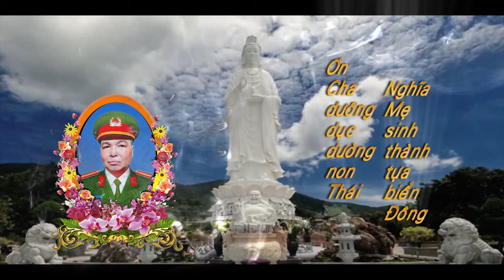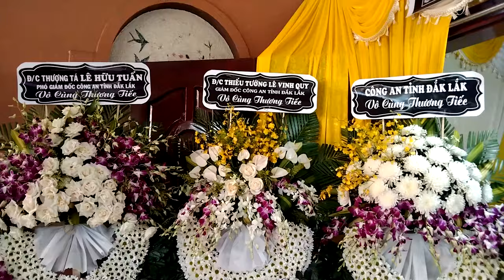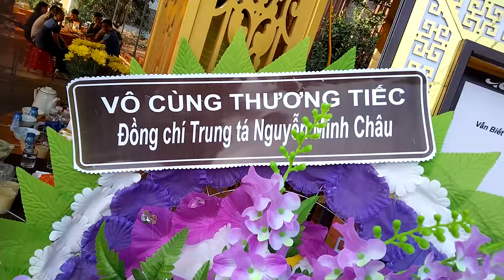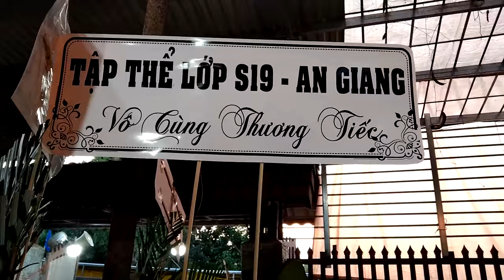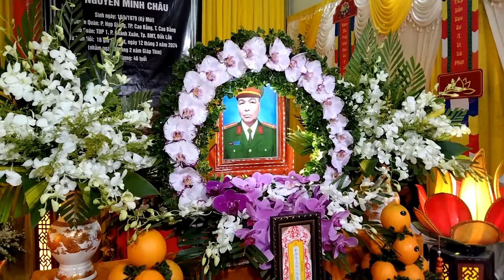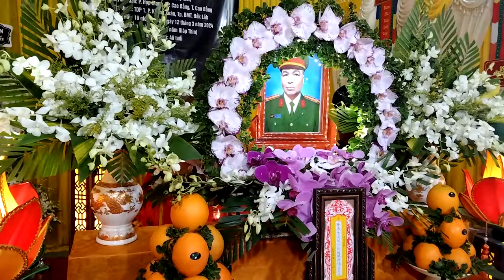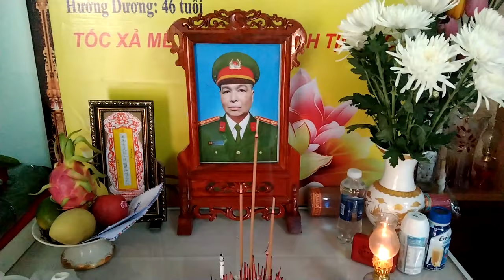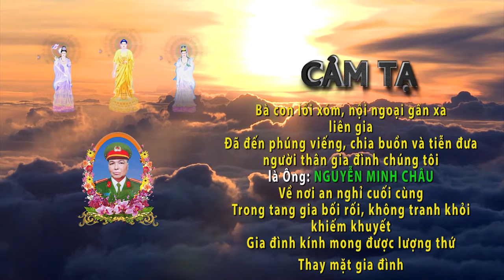Lễ Tang Đ/c : Trung Tá Nguyễn Minh Châu TP Ban Mê Thuật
VIDEO Lễ Tang Đ/c : Trung Tá Nguyễn Minh Châu TP Ban Mê Thuật